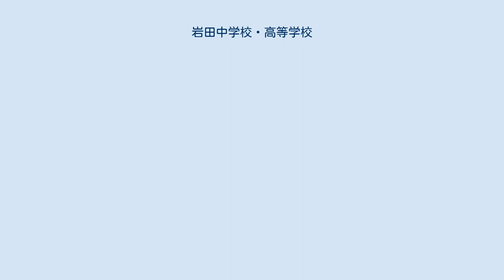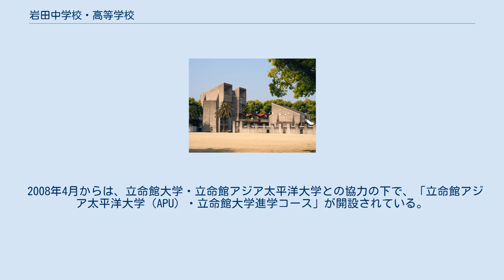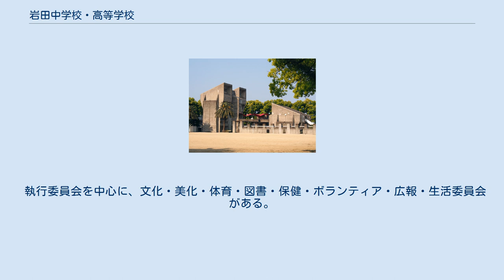岩田中学校・高等学校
岩田中学校・高等学校（いわたちゅうがっこう・こうとうがっこう）は、大分県大分市岩田町一丁目にある私立中学校・高等学校。
全国私立寮制学校協議会加盟・参加校。
中・高を総称して、岩田学園とも呼ばれる。
 1911年の創立。
大分県内の私立学校としては最も古い歴史を持ち、女子校として創立された後に男子校に転換・後に男女共学となって現在に至っている。
 1964年に竣工した1号館、2号館をはじめ、校舎の多くは大分市出身の建築家・磯崎新の設計によるものである。
2003年には1号館、2号館の耐震補強工事が行われたが、外観を大きく変更しないように配慮された。
 2008年4月からは、立命館大学・立命館アジア太平洋大学との協力の下で、「立命館アジア太平洋大学（APU）・立命館大学進学コース」が開設されている。
 質が高く、きめ細かな指導により、社会に有為な人材を養成します。
 不正やいじめを許さず、公平と正義を重んじる心を養います。
 生徒との対話を通して、人を思いやる心をそだてます。
 また、生徒の自主性を重視することを開校以来の教育方針としている。
 男子の制服は、冬季は学生服（学ラン）上下。
夏季は白の開襟シャツ又はカッターシャツに学生服のズボン。
女子は、冬季は ELLEの黒を基調としたブレザー、スカート又はスラックスにブラウス。
夏季は、ブラウス及びベスト（希望者）にスカート又はスラックスである。
ブラウスは4色から選ぶことができる。
 執行委員会を中心に、文化・美化・体育・図書・保健・ボランティア・広報・生活委員会がある。
 2016年5月13日、3年生男子生徒（当時14歳）が体育館で体力測定のシャトルラン中に意識を失って心肺停止状態となり、2日後に死亡。
 2017年7月、学園が設置した第三者委員会は教諭の対応の一部について「安全配慮義務上、問題があった」と指摘したが、死亡との因果関係は「不明」と報告。
 2018年12月、遺族は同校運営の学校法人「岩田学園」と授業を担当した教諭に対し、計約4900万円の損害賠償などを求めて大分地裁に提訴する意向であることが明らかになった。